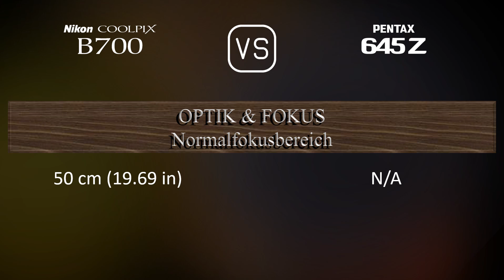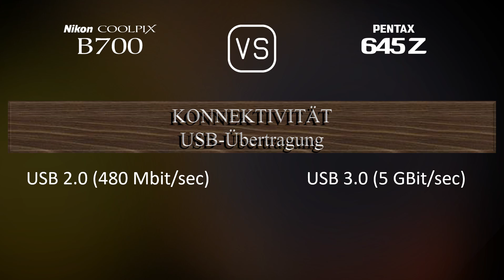Nikon COOLPIX B700 vs. Pentax 645Z: Ein Vergleich der technischen Daten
Dieses Video gibt einen Überblick über die Nikon COOLPIX B700 und die Pentax 645Z in einem parallelen Technikdatenvergleich (comparison of specifications). Vielen Dank fürs Zuschauen.

00:25 EINFÜHRUNG
00:33 KAMERAGEHÄUSE
00:40 BILDSENSOR
01:01 BILD
01:16 OPTIK & FOKUS
01:58 BILDSCHIRM
02:16 SUCHER
02:30 FOTOGRAFISCHE FUNKTIONEN
03:24 VIDEOGRAFISCHE FUNKTIONEN
03:38 SPEICHERUNG
03:42 KONNEKTIVITÄT
04:07 ALLGEMEINE ANGABEN
04:24 SONSTIGE FUNKTIONEN